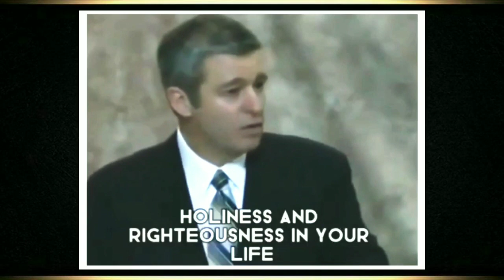When Christians will Struggle with Same Sin || Message by Paul Washer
Also watch:-

Who is Jesus? (Message by Billy Graham)